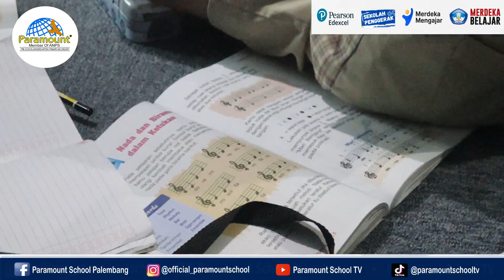Music Class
Anak-anak mengikuti pelajaran musik di ruang musik dengan menyennagkan.